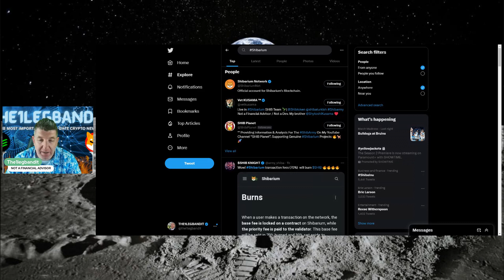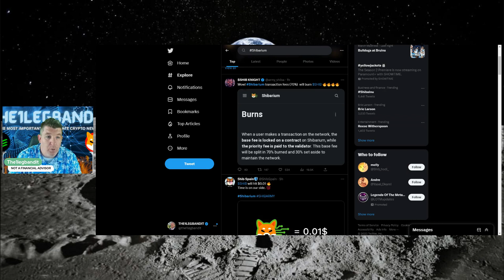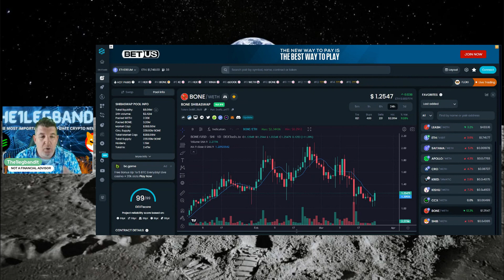Shibarium Documentation Released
Bandits the docs are out for Shibarium! Get ready to go on the ride of you life!